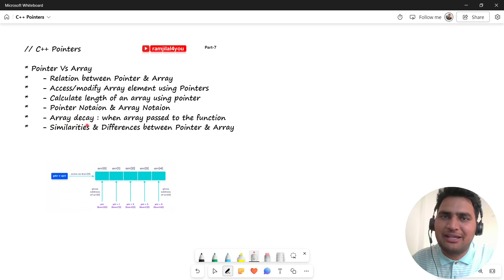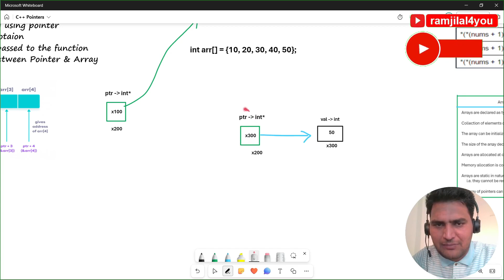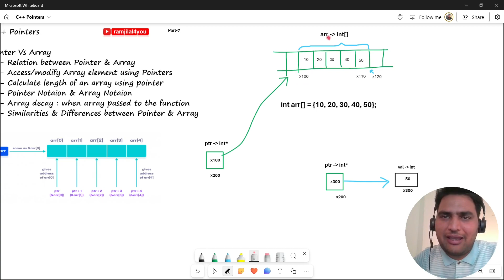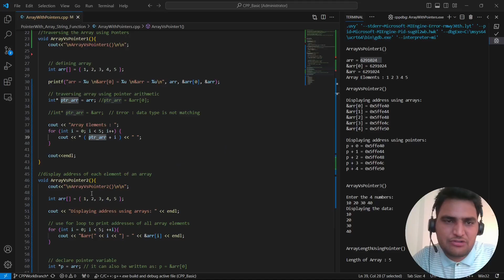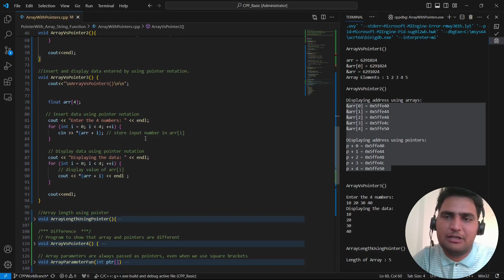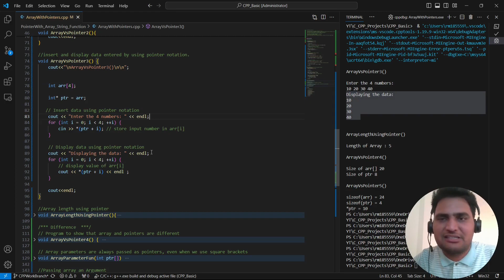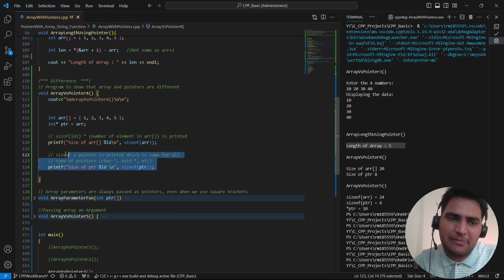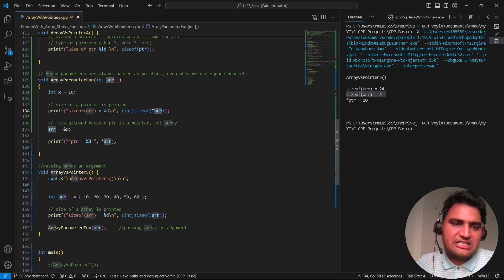CPPB26 Pointers Vs Array in C++ | Mastering Pointers in C++ | Master C++ Programming with Examples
In this video I have explained about Pointers Vs Array in C++ including what they are, how they work, Relation and why they're so crucial in C++.

Explore the powerful world of Pointers – one of the most essential and sometimes misunderstood concepts in C++ programming. From understanding memory addresses to dynamic memory allocation and pointer arithmetic, we'll cover it all!

Pointers Vs Array -
- Relation between Array & Pointers
- Access/modify Array element using Pointers
- Calculate length of an array using pointer
- Pointer Notaion & Array Notaion
- Array Decay : when array passed to the function
- Similarities & Differences between Array & Pointers
- Detailed explaination with examples

Master C++ Programming with Examples

👇Please Drop a comment with your thoughts, questions or ideas. It matters alot to me.🙏

0:00 Introduction
1:08 What is pointer? Brief Intro.
2:25 What is array? Brief Intro.
3:50 Relation between Array & Pointers.
9:30 Array pointer with code example?
14:30 Access/modify Array element using Pointers
18:50 Code Example - Array & Array Pointer
25:30 Calculate Array Length using Array Name?
31:50 Difference between array & Pointer?
33:54 Array Decay with Code Example
36:53 Thank You